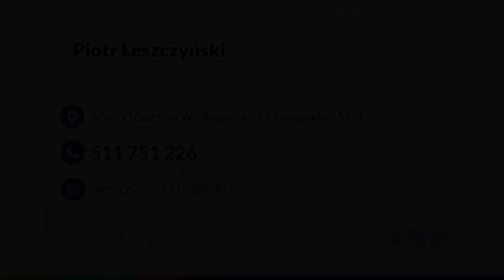Wykończenia wnętrz Gorzów Wielkopolski Piotr Leszczyński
WykończeniaWnętrz domów, mieszkań, lokali użytkowych do stanu "pod klucz", a także kapitalne remonty, to propozycje firmy Piotra Leszczyńskiego z Gorzowa Wielkopolskiego. Dla swoich klientów wykonuje m.in. prace tynkarskie, prace glazurnicze, prace malarskie, zabudowy GK i sufity podwieszane, układanie paneli podłogowych i podłóg drewnianych. Ponadto przeprowadza biały montaż wraz z przeróbkami instalacji sanitarnych oraz dokonuje modernizacji i modyfikacji instalacji elektrycznej według aktualnych potrzeb użytkowników.

Dodatkowe informacje o usługach można uzyskać pod telefonem.